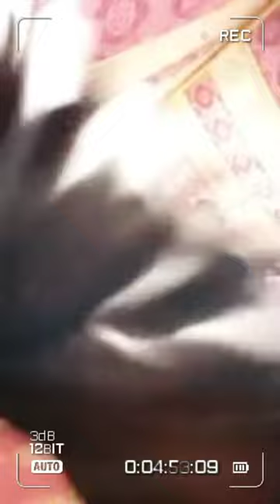عرس شعبية مع عبدالإله المزابي وجبة جعيدان زعري2024